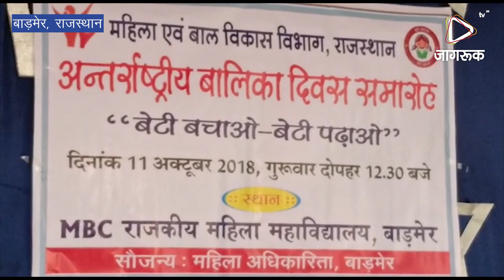JAGRUK TV: बाड़मेर: अंतराष्ट्रीय बालिका दिवस पर विचार गोष्ठी का आयोजन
बाड़मेर- शहर के एमबीसी गर्ल्स कॉलेज मे गुरुवार को अंतर्राष्ट्रीय बालिका दिवस पर विचार गोष्ठी का आयोजन हुआ। विचार गोष्ठी का आयोजन महिला एवं बाल विकास अधिकारिता विभाग द्वारा युवा विकास प्रकोष्ठ एवं मानवाधिकार क्लब राष्ट्रीय सेवा योजना की ओर से हुआ वहीं विभिन्न प्रतियोगिताओं का आयोजन हुआ। इस दौरान विचार गोष्ठी की अध्यक्षता करते हुए प्राचार्य डॉ ललिता मेहता ने अपने सम्बोधन मे कहा कि समाज महिला सशक्तिकरण के लिए अपनी सोच में बदलाव करें और सकारात्मक सोच के साथ महिला विकास में सहयोग करें।